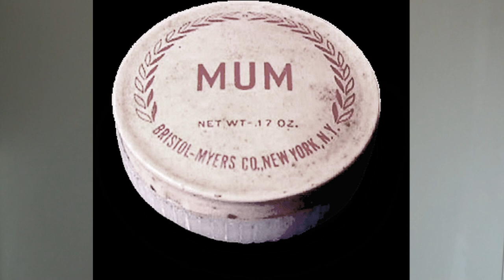Zero waste dezodor hulladékmentesen 🙆‍♀️ tapasztalatok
A dezodor hulladékmentes megoldása nem egyszerű feladat. A zero waste fürdőszobának azonban fontos része ez is. Aki hulladék nélküli életmódnak megfelelően él, annak ez a videó segíthet. Bár ebben a videóban nem saját magam által készített dezodort mutatok be, hanem egy olyan majdnem zero waste megoldást, ami nekünk bevált.

Tóth Andi vagyok, a "Dobd ki a szemetest! Hulladékcsökkentés lépésről lépésre" című könyv szerzője, blogger, környezettudatos 3 gyerekes háziasszony. Mindennapjainkat a gyerekeink jövőjének szentelve úgy éljük, hogy környezettudatos és hulladéknélküli életmódot folytatva, a lehető legkisebb ökológiai lábnyomot hagyjuk magunk után. Videóimban a blog és a könyvem mellett olyan ötletek, tippek kerülnek bemutatásra, amelyek a hulladékmentesség kialakításában segíthetnek nektek is.